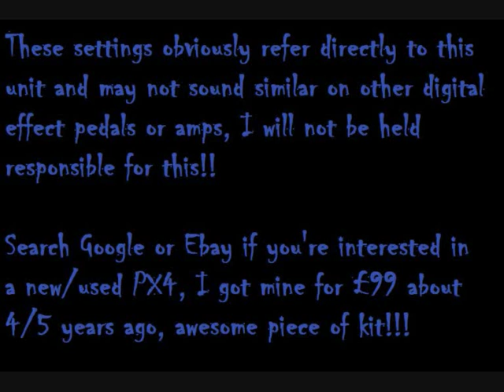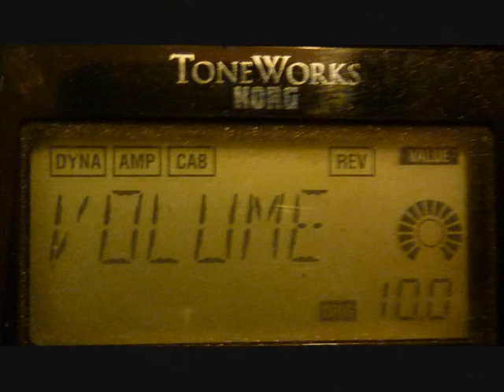My Korg PX4 SETTINGS!!!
As requested...I hope some of you can get some use out of them, and maybe share yours too, so I can try them out.

ALL the information you need is there in each screenshot, so if you own one, it should be easy to tap these in.